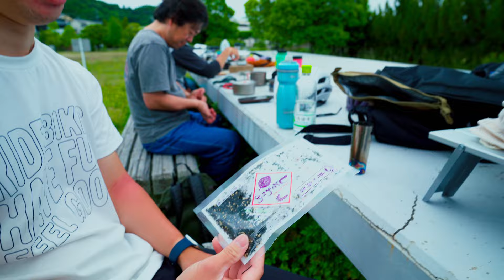【ゆるキャン△】モーニングライドで飯を炊く